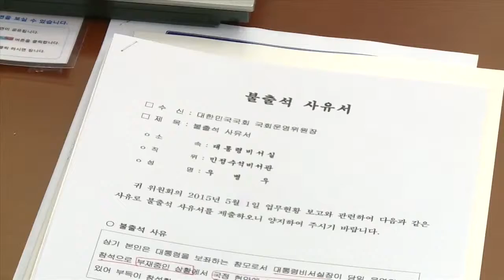이병기 “성완종, 30년 알고 지냈지만 부탁 들어준 적 없다” (2015.5.1.)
이병기 “성완종, 30년 알고 지냈지만 부탁 들어준 적 없다”